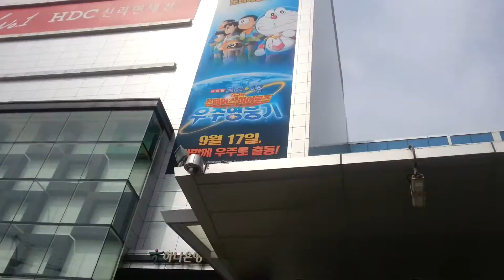20150926 용산역 앞 도라에몽 100 비밀도구 특별전